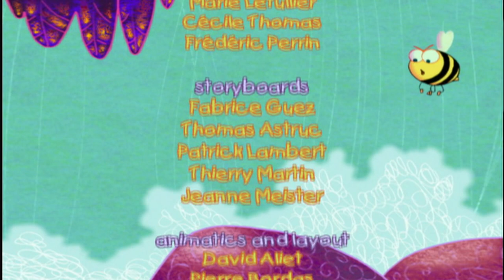Ethelbert - Ethelbert and the Canada Geese S01E04 HD | Cartoon for kids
Ethelbert the Tiger cub is fun, adventurous and naughty.  He can't stay out of trouble and every day he has a new question to present to his wise friend and mentor Dilip.  Determined to show Ethelbert the answer rather than tell him, Dilip takes him on his raft through the Magic Waterfall to a new fantasy adventure in every episode which is relevant to Ethelbert's problem and will help him resolve it for himself. Each episode begins and ends in Ethelbert's jungle home and the jungle scenes act as bookends for the central fantasy adventure always bringing Ethelbert home in time for supper.

*** Ethelbert and the Canada Geese ***
Ethelbert has had enough of his mum and dad always telling him what to do.  He and Dilip set off on the magic raft to Canada where they meet a family of goslings whose parents are nowhere to be seen.  Ethelbert finds out the importance of having good parents.